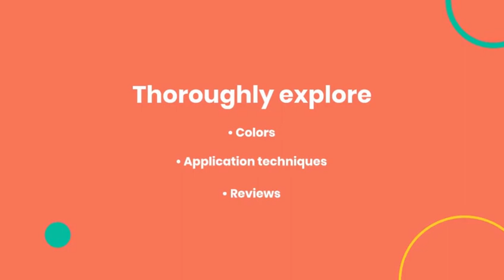Adore Hair Dye: Colors, Application And Reviews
Thinking about trying Adore Hair Dye? In this video, we'll show you the colors available, how to apply it and share reviews from real users! Find out if this hair dye is right for you.
Discover everything you need to know about Adore Hair Dye, from the different colors available to how to apply it and what people are saying about it. If you're looking for a great hair dye, check out this video for all the information you need to make the right choice!Thinking of trying Adore Hair Dye? Watch this video to learn all about the different colors, how to apply the dye, and honest reviews from real users.